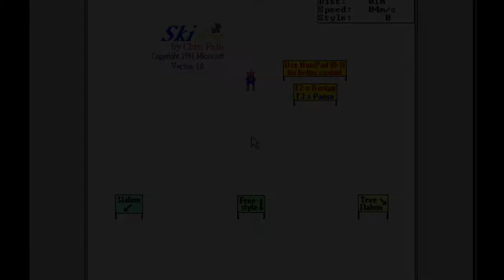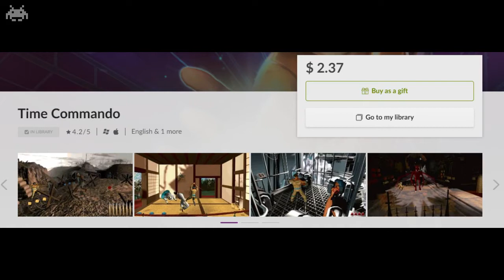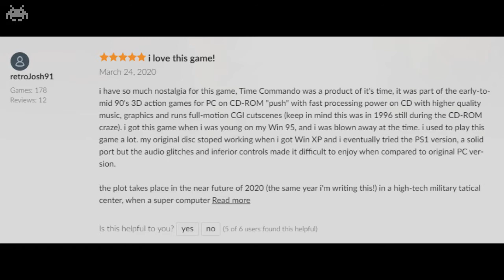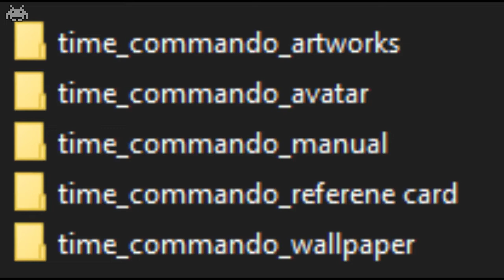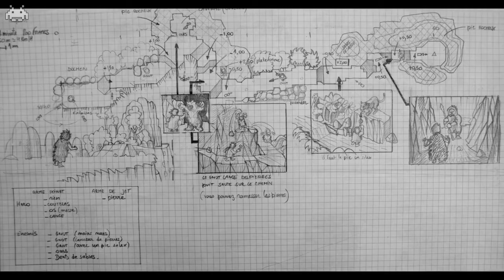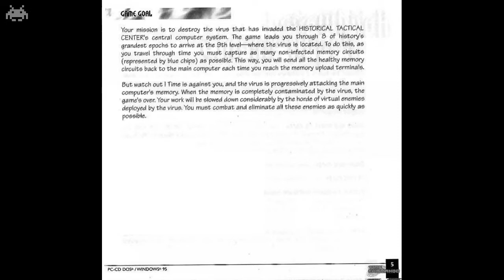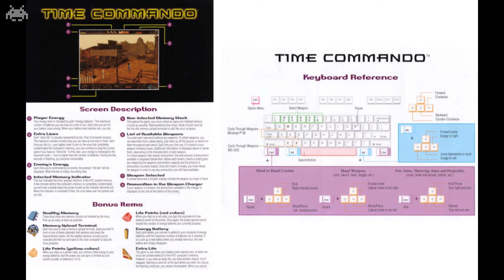Una Partidita a Time Commando (DOS) - Era mejor en mi memoria...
¿Mi primer juego? No tengo idea. Pero este tranquilamente puede ser uno de los candidatos. Salido en 1996 y desarrollado pro Adeline Software.

Este titulo fue creado en un intervalo en el que Adeline queria sacar algo en navidades, y veia que no llegaría a terminar con Little Big Adventure 2, por lo que decidieron crear un juego "de desarrollo rápido" centrandose mucho en los graficos... les quedo esto.

Es un titulo mediocre, tirando a malo, con controles extremadamente toscos, al que hoy le hacemos un pequeño repaso, espero que les guste.

Ah, antes de que me olvide. Les dejo la critica de los 3 Gordos Bastardos de este juego

Gracias por pasarse!

~~~ TIMESTAMPS ~~~
0:00 Intro
1:31 Críticas de GOG
3:16 'Goodies' de GOG
6:34 Gameplay - Menu principal
8:02 Gameplay - Prehistoria - Nivel 1
16:04 Gameplay - Prehistoria - Nivel 2
25:10 Gameplay - Imperio Romano - Nivel 1
32:34 Gameplay - Imperio Romano - Nivel 2
34:20 Gameplay - Nivel Oculto "COMMANDO"
36:33 Conclusiones
37:36 Outro